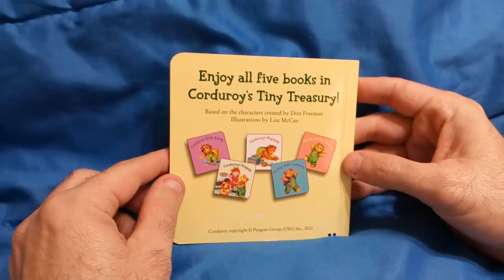Corduroy's Friends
Based on the characters created by Don Freeman
Illustrations by Lisa McCue

Penguin Group USA, Inc.